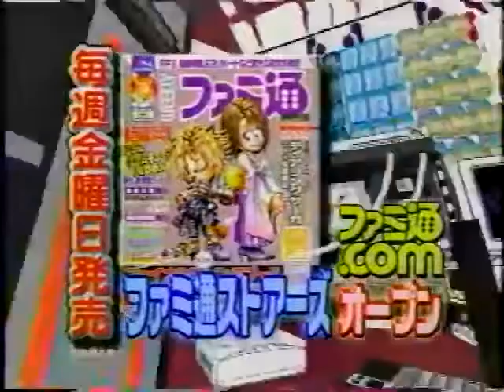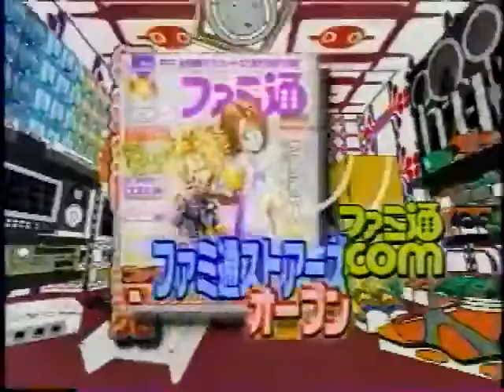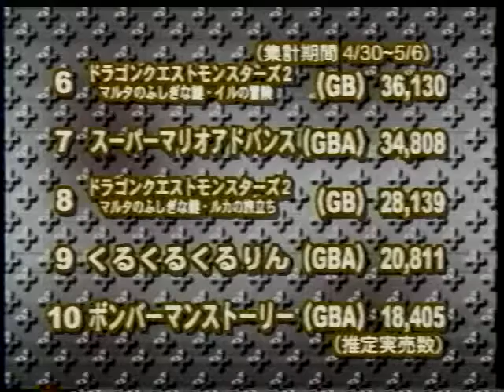GameWave ゲームウェーブ 2001年05月23日